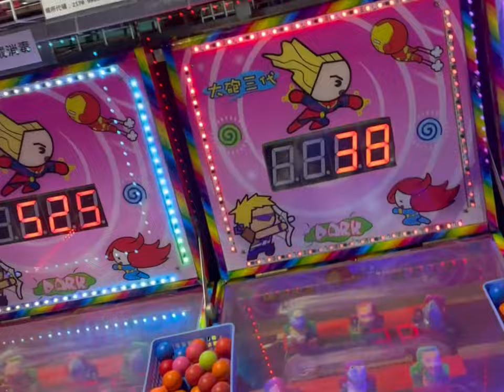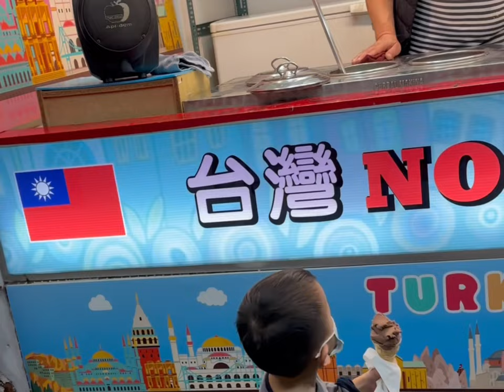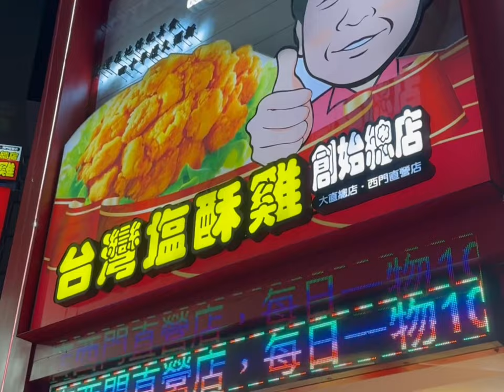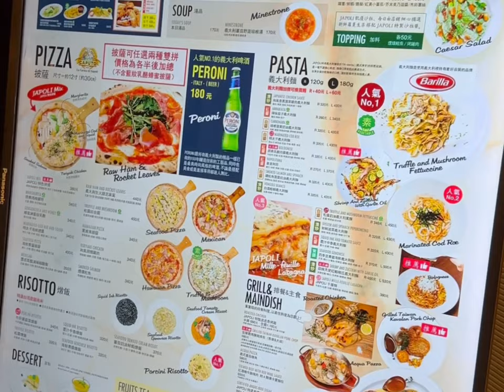TAIWAN after COVID: Food and Fun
We traveled to TAIWAN and did almost everything the island has to offer! It was so exciting exploring the awesome night markets, try out tons of delicious street food, and play some super fun games! We saw beautiful Cala Lilies on Yamingshan mountain and even visited a hot spring source. At Jiufen, we enjoyed some traditional brewed tea while taking in the stunning views. And lastly, we stayed at a IHG in Kaohsiung with the most amazing tea time desserts!

ABOUT US:

Hey there! I'm Jase and with my brother, we're sharing the fun activities we do, amazing places we travel to, and challenges we take on. We hope to inspire you to do the same.

If this excites you, join us to see our next adventures.